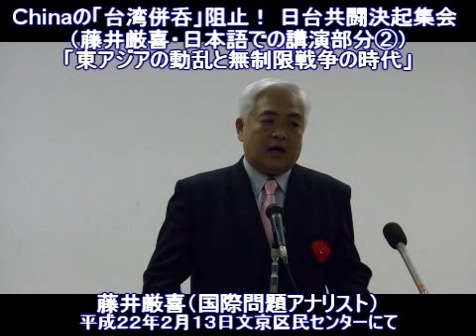2/3【藤井厳喜】東アジアの動乱と無制限戦争の時代②[H22/2/13]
「東アジアの動乱と無制限戦争の時代」②

藤井厳喜講演